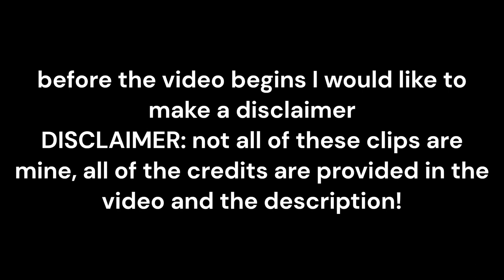EVERY DOORS MONSTER CRUCIFIX ANIMATION (READ DESC)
every doors monsters/entites scene/animation crucifix, enjoy! Video inspired by DV Plays
ROBLOX DOORS CRUCIFIX